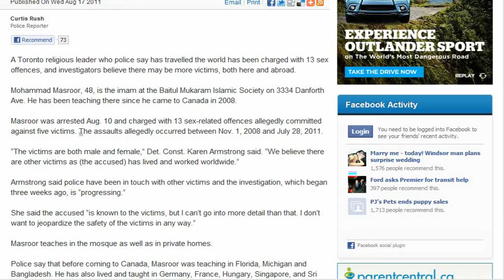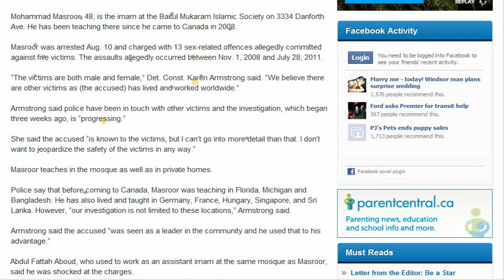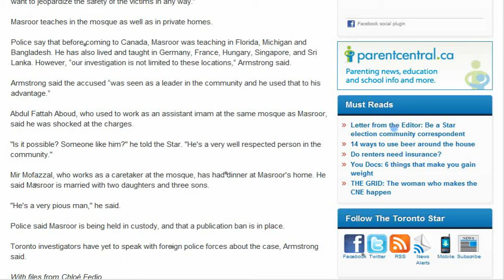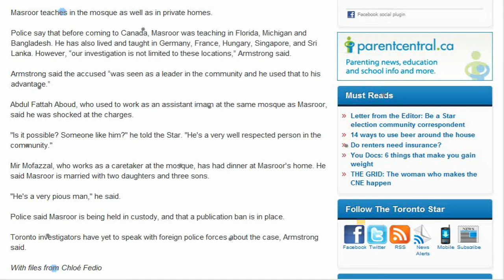Toronto religious leader charged in sex assaults